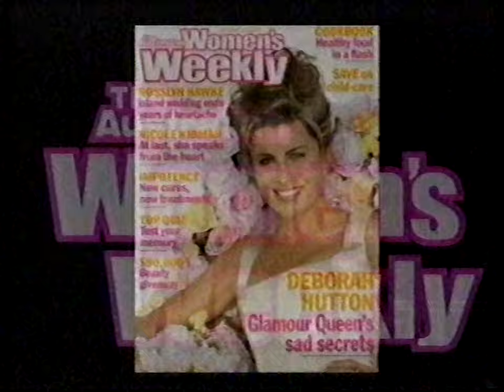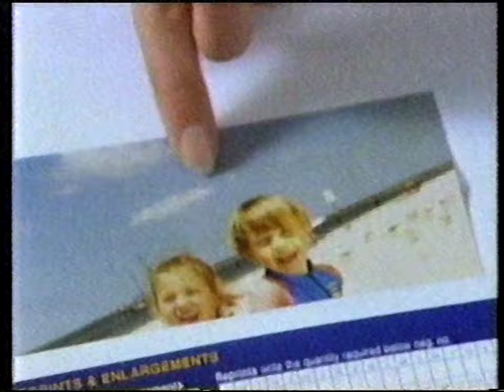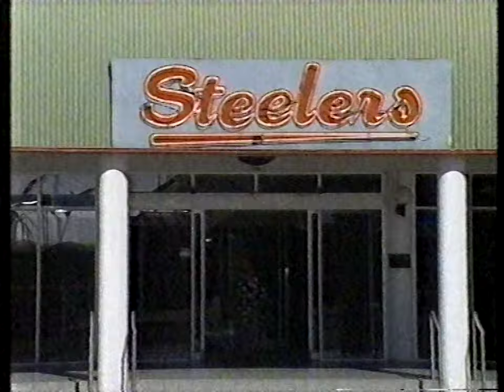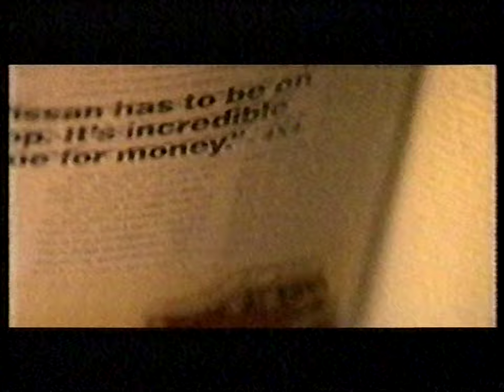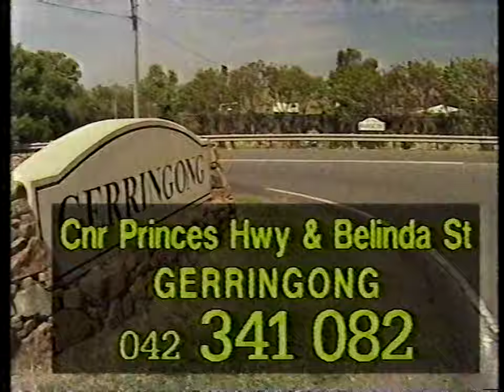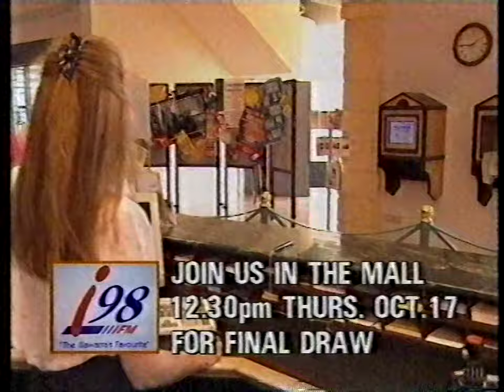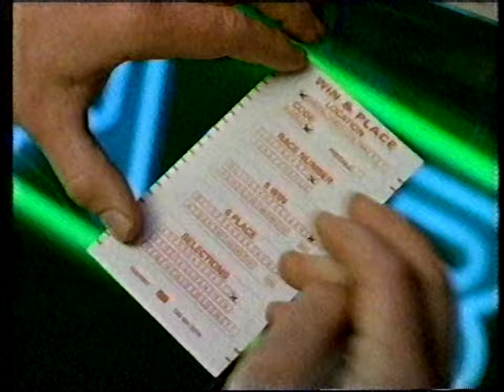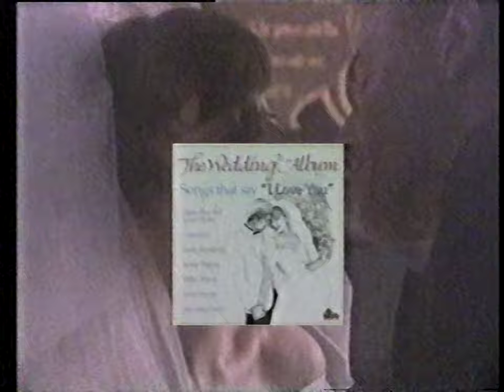Australian TV Ads (WIN Illawarra, 27/9/1996)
Majority of the ads are Illawarra/South Coast based.

Recorded off WIN Illawarra on Friday the 27th of September 1996.

Contents:
0:00 Landrover Discovery (Southern Classic Cars Wollongong - Nowra Landrover)
0:30 Australian Women's Weekly
1:00 Civic Video - Babe on Video
1:15 i98 - Lotto Megabucks
1:30 Camera House
2:00 Bega District Jockey Club
2:30 Harvey Norman (1)
2:45 Civic Video - Satisfaction Guarantee
3:00 Westfield Warrawong International Food Court
3:30 Illawarra Steelers Club
4:00 Glendon Motors Holden
4:30 Tramps for Men Wollongong
5:00 Westfield Warrawong
5:30 CSA - RSPCA
5:45 Radiant Concentrate Powder
6:00 Nissan Pathfinder
6:30 Homemaker Living Decor South Nowra
6:59 Capt'n Snooze
7:14 Excellence Body Repairs Cringila
7:44 Crown Central Wollongong
8:15 Ford Courier (1)
8:30 Village Nursery Gerringong
9:00 Mitchell's Fruit and Snowy River Meats Warilla Grove
9:30 Harvey Norman (2)
9:45 City Coast Credit Union - i98 Go for Gold
10:15 Lowes
10:30 Ford Courier (2)
10:45 Oak Classic Milk
11:14 Harvey Norman (3)
11:44 Nissan Patrol
12:44 Heat on Video
13:15 Proud Australia Holidays - South Australia
13:44 Pizza Hut
14:14 Chrysler Neon (Dodge Neon in the states)
14:45 Colonial State Bank
15:15 TAB
15:44 Buttercup Country Split Bread
16:15 The Wedding Album
16:44 Celine Dion Falling Into You Album
17:14 The Christian Children's Fund
18:14 Sesame Street 1-2-3 Melody Keys

Equipment:
Ripped from a Kodak HS E-180 VHS Tape recorded in LP Speed and Mono Audio.